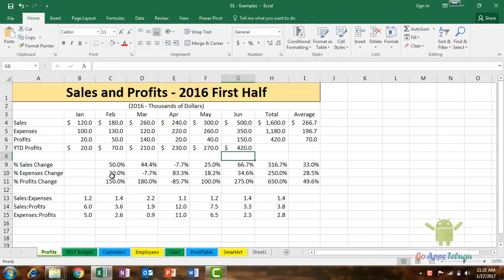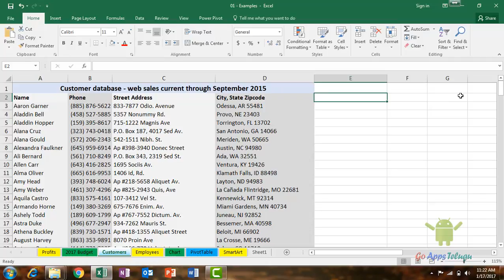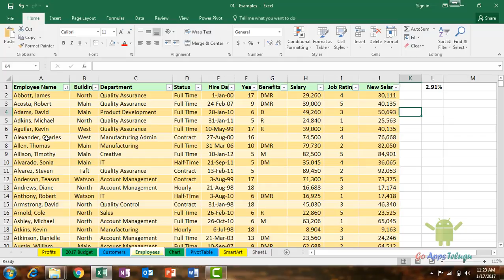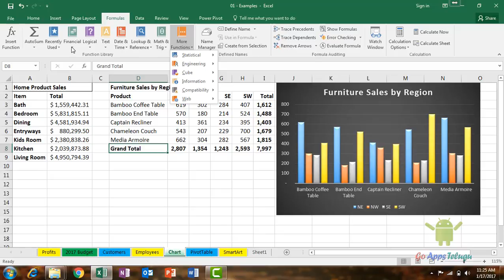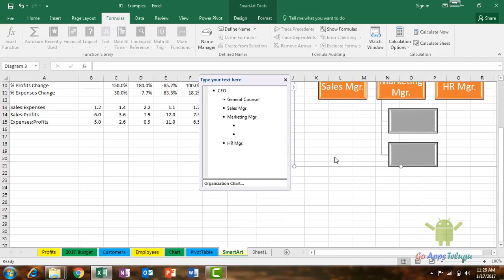What is Excel Used for || Excel 2016 Essential Tutorials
Excel is one of the most popular and powerful application. That will help to create a Financial Reports, Tracking Revenue and Expenses, Excel used for Storing the large no of Data of your Customer and Employee details, Anytime we can sort and filter the data once we entered in the Excel Worksheet. Create a SmartArt to give a professional look to your Document. And More.